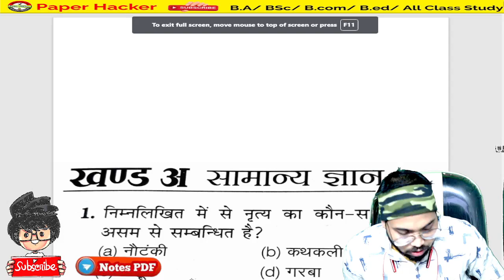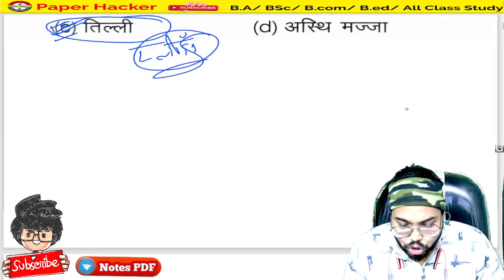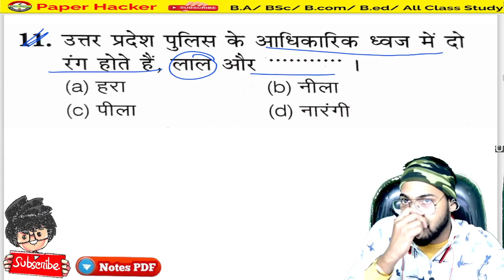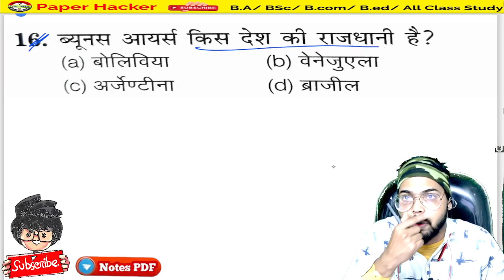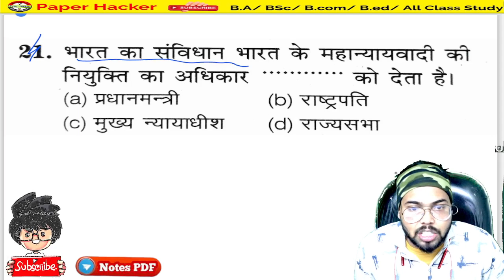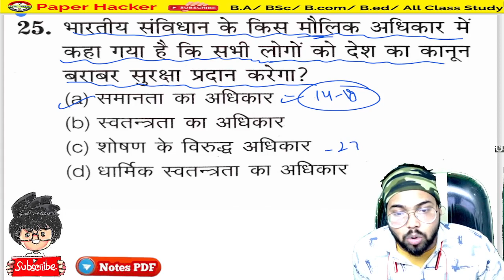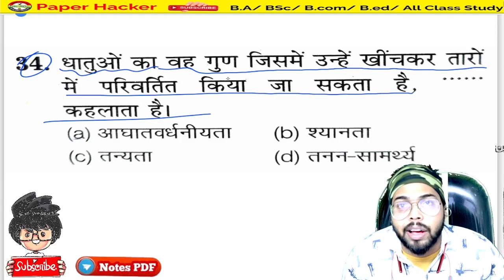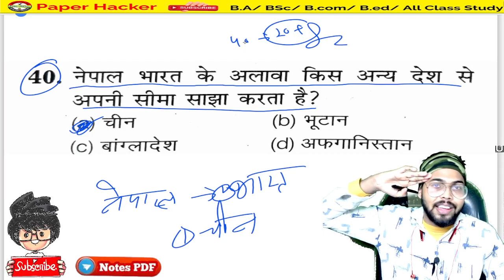Bed Entrance exam 2022, GS live Class, B.ed entrance exam 2022, Paper Hacker